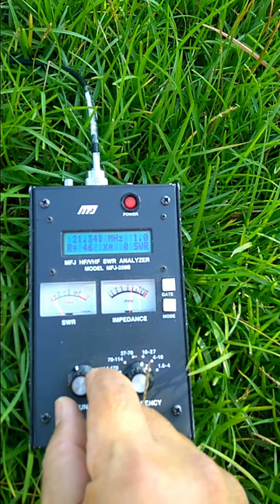21MHz 1/2λ Vertical Antenna